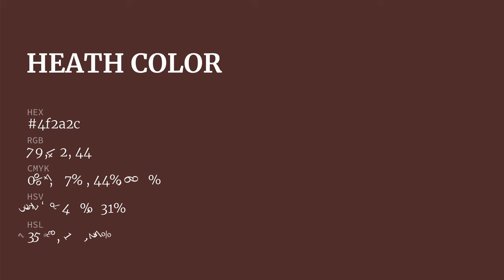Heath color 4f2a2c hex color - Red color - Cool color 4f2a2c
What color is Heath ? 4f2a2c hex color - Red color - Cool color 4f2a2c

Hex 4f2a2c Color Code is also known as Heath color.

Hex 4f2a2c Color code in RGB color code model is created after adding 30.98% red color, 16.47% green color and 17.25% blue color.
Hex 4f2a2c Color code in CMYK color (process color) code model is generated after subtraction of 0% cyan, 46% magenta, 44% yellow and 69% black.